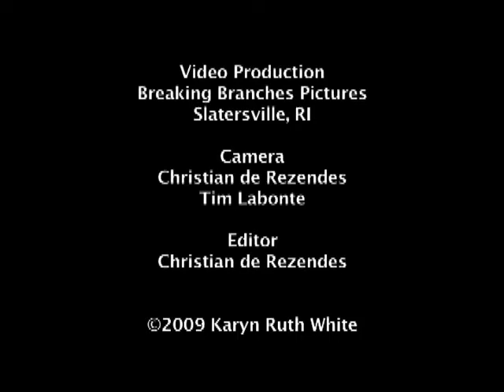Karyn Ruth White Demo, from Breaking Branches Pictures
Filmed May 15th, 2009 at the Stadium Theatre in Woonsocket, RI, these are moments from comedian Karyn Ruth White's performance of "Kiss My Botox"